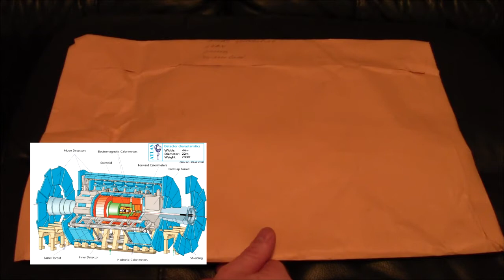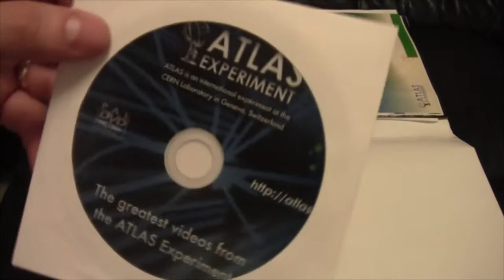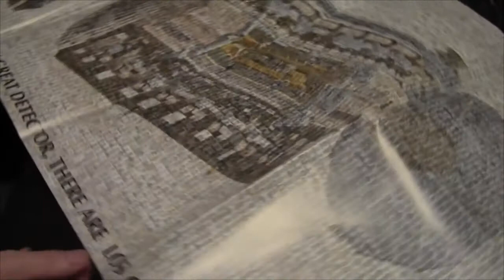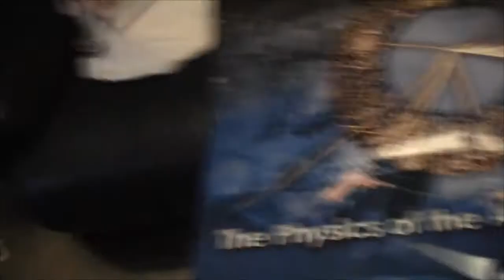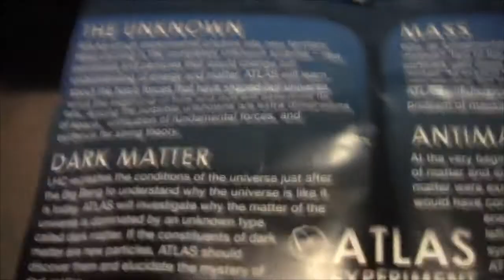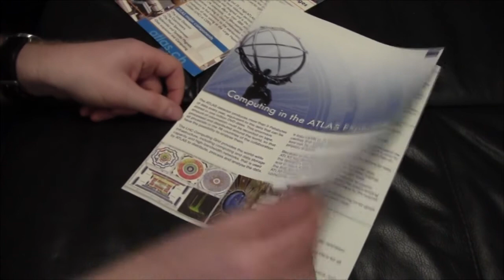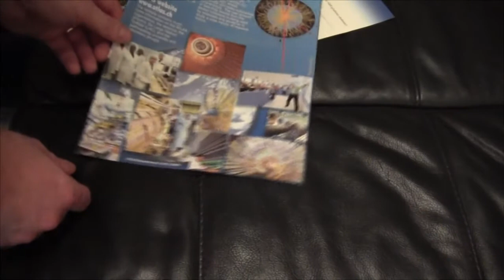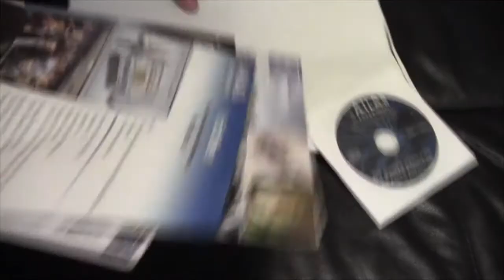A gift package from Cern!! (LHC, European Organization for Nuclear Research)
I've received a parcel from Cern!! :o)

I also have a Facebook group if you want more insanity in your life and can be found on Twitter too :o)